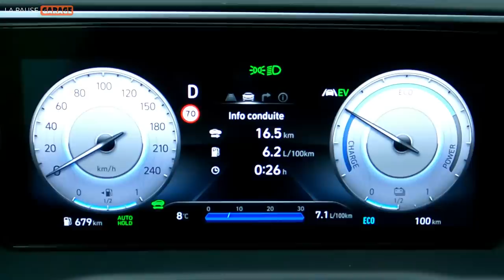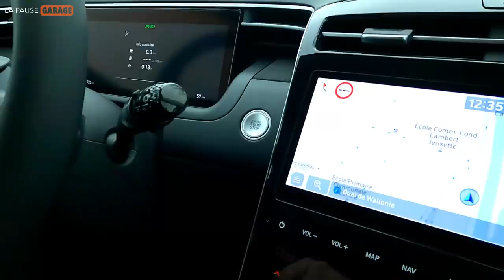Hyundai Tucson HEV, best seller sud-coréen !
C'est l'heure de LA PAUSE GARAGE et nous en profitons pour prendre le volant du tout nouveau Hyundai Tucson! Et en plus, celui-ci est. hybride! Voyons voir ce que le Tucson le plus puissant jamais construit a dans le ventre.

Je tiens à remercier très chaleureusement Pascal du groupe L'UNIVERSELLE pour m'avoir permis de réaliser cet essai.

L'UNIVERSELLE, concessionnaire Hyundai:
► Herstal: boulevard Zénobe Gramme 25
► Chênée: rue de Sauheid 78
► Awans: rue de l'Estampage 13
► Seraing: rue Biefnot 7

Crédit musical:
► "Miami" de Sky
► "Reflect" de Ikson
► "Home" de Bound To Divide
► "Lullaby" de Yung Logos
► "Rev" de Eveningland

Matériel utilisé:
► caméra #1: Sony ZV-1
► caméra #2: GoPro hero 9
► caméras #3 & #4: DJI Osmo Action
► caméra #5: Redmi Note 9S
► émetteur/récepteur: RØDE Wireless Go
► micro cravate: RØDE Lavalier Go
► micro: RØDE VideoMicro
► trépied: ROLLEI Traveler Carbon